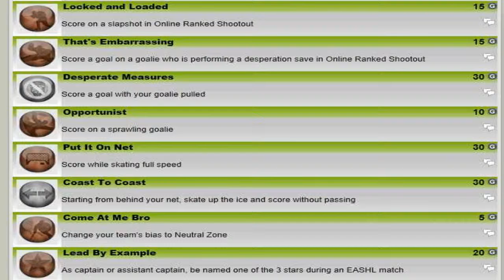NHL 13 Achievements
Hey guys its Doctor FeelHot and today im gonna show you the NHL 13 Leaked Achievements.